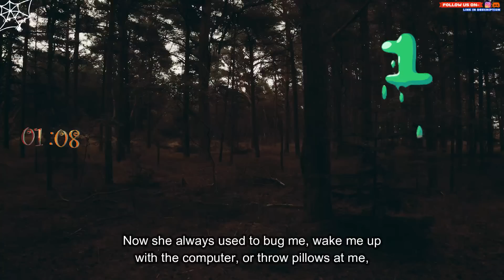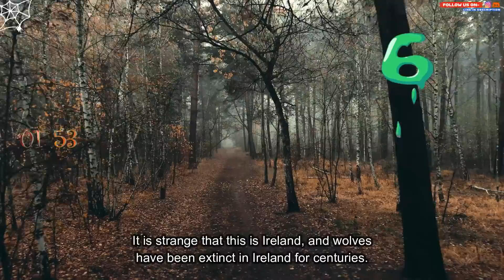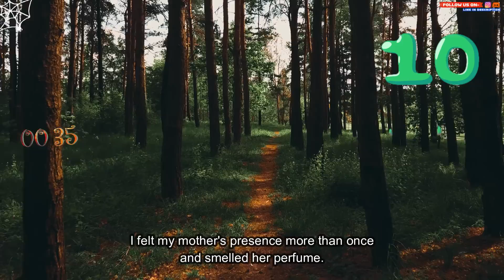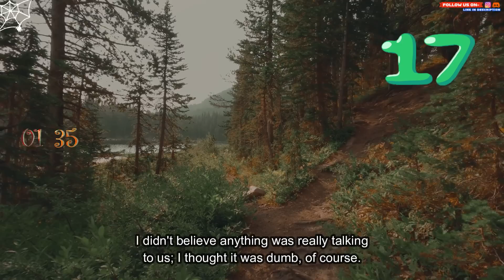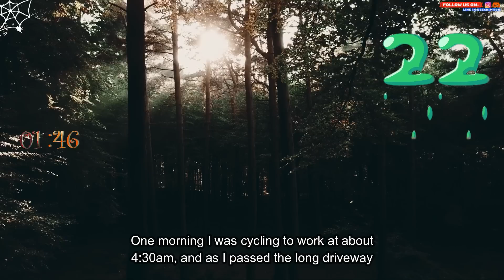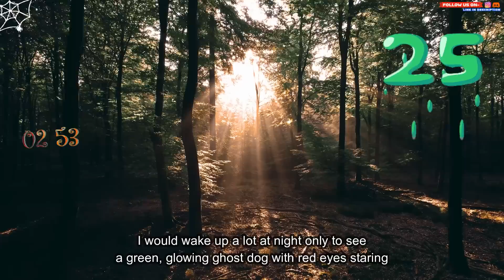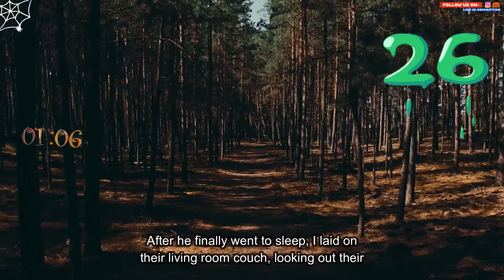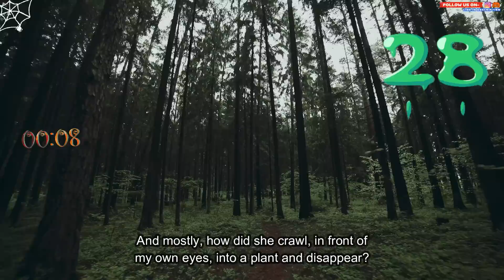People, What experience made you believe in the paranormal, entities, etc.?